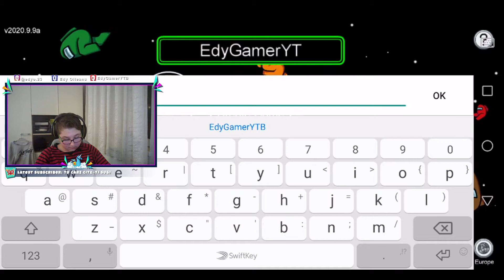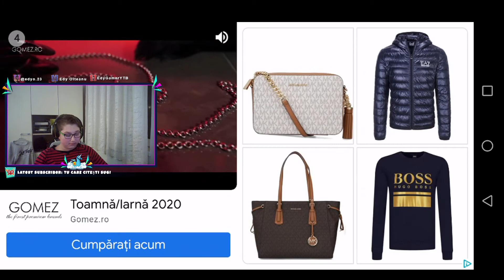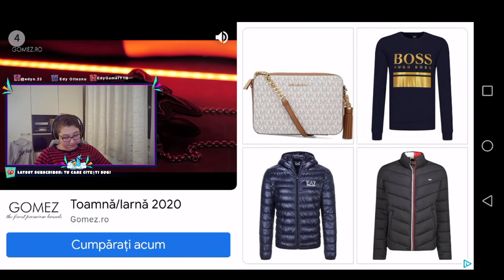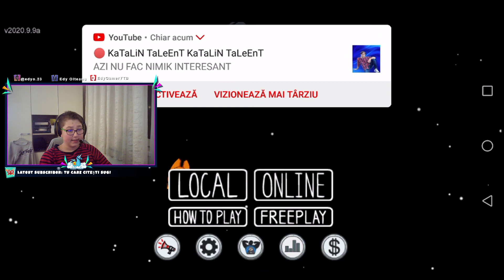AMONG US AM FĂCUT VICTROY ȘI AM PRINS IMPOSTERUL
Salut și bine ai venit pe canalul meu de gaming pe acest canal vei găsi liveuri de gaming și episoade de gaming

🌐De unde sunt-Bucuresti🌐

💬Daca vrei sa ei legatura cu mine poti sa ma contactezi pe discord-EdyGamerYTB#6234

➡Daca vrei moderator pe canal trebuie sa ai 15 ore pe live ⬅

❤Fac youtube din placere si vreau sa am o comunitate cat mai mare si buna❤

Fac live de pe ps4🎮

Sunt pasionat de jocuri de pc/ps4 🖥/🎮

⛔Reguli live:nu spama,nu injura,nu scrie cu caps(Litere Mari),nu va faceti promovare,nu faceti reciproc,nu cere mod

✅comenzi live: !puncte,!ore,!topore,!toppuncte✅

Ne auzim la următorul clip bye👋